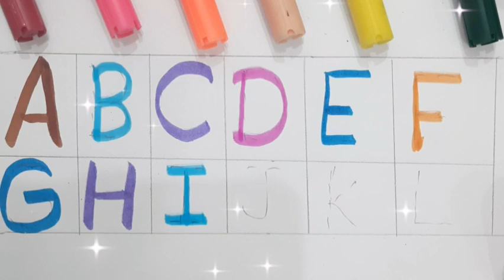abcd,abcde,aforapple bfor ball cfor cat,alphabets,phonics song,अ से अनार, abcdsong,atoz,abcrhymes